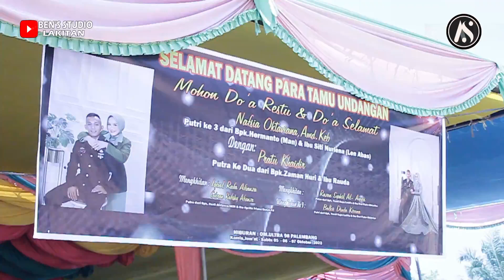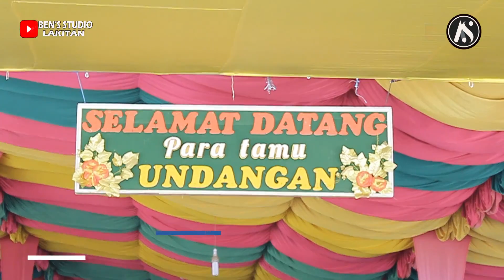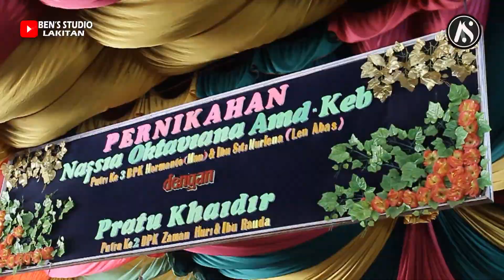OM ULTRA 98 PLG ||PRIA IDAMAN ||DRMH BPK HERMAN & IBU LEN ABAS || TEMUAN SARI SP 3 KELINGI